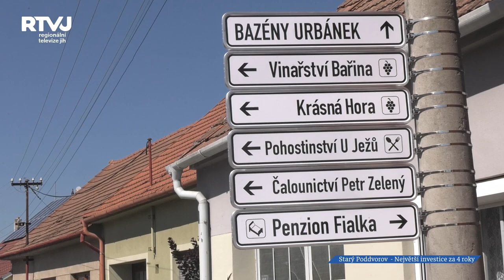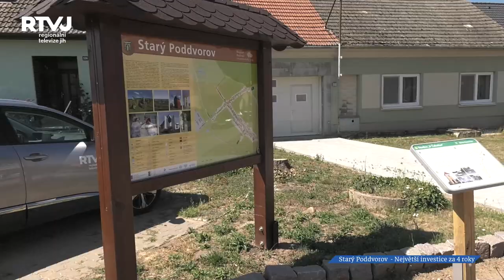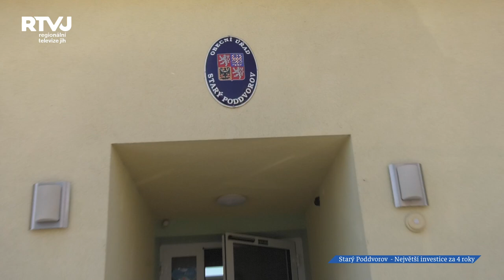Co se za poslední 4 roky vybudovalo ve Starém Poddvorově?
S kamerou jsme zavítali do Starého Poddvorova, kde jsme s panem starostou Ivem Padalíkem probrali investice v obci za čtyřleté období.